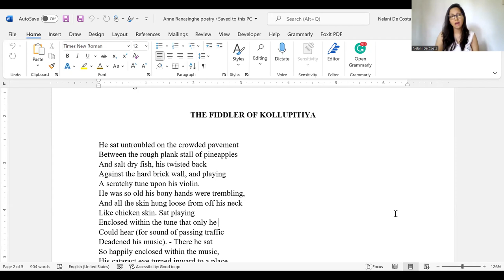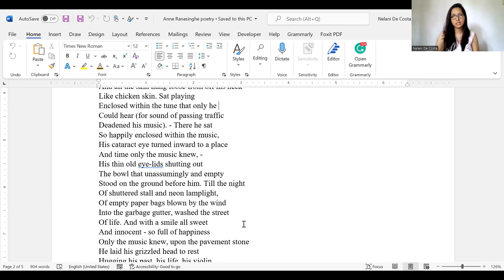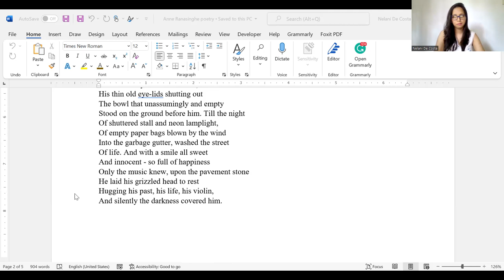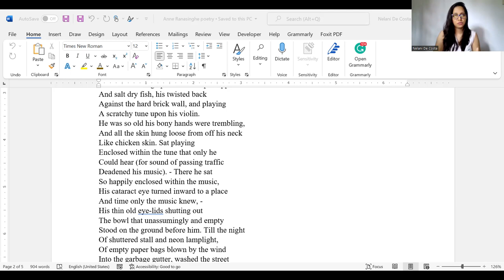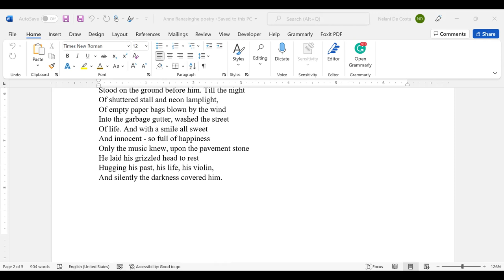Anne Ranasinghe's Gaze on "The Fiddler of Kollupitiya"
This video is the third lecture in a series of lectures on the Sri Lankan English resident writer Anne Ranasinghe and her poetry. It offers an interpretation of Ranasinghe's gaze on the fiddler in her poem "The Fiddler of Kollupitiya." This is analysed as an elitist gaze on the destitute fiddler from the poet's vantage point of view. It is also interpreted as an attempt to deliberately victimize him considering that Ranasinghe has first-hand experiences with the state of victimhood.